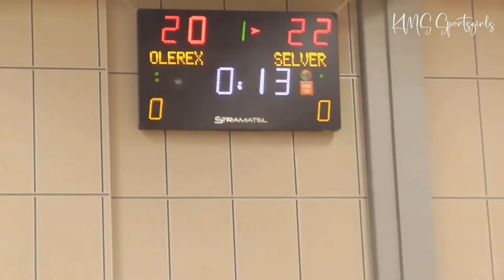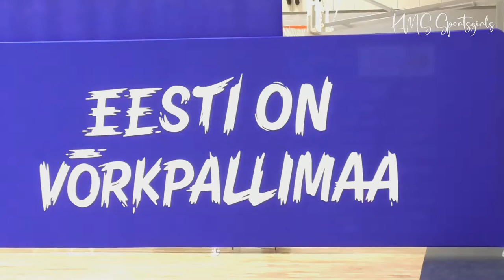Volleyball girls' U16 championship full video - Selver Tallinn SK I vs Olerex Tartu täispikk video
* Asked for the full version of the video Olerex Tartu games and one of them is here:
Swedbank 2022 Volleyball Champions Cup, I final group. Playing Selver Tallinn Sports School I vs Olerex Tartu I.
At that time, many of our team members were at home with Covid Virus, we were playing without shifts, only six or seven girls. But we did not give up, we enjoyed the game and made the opponents' play hard.

* Küsiti Olerex Tartu mängude videote täisversioone ja üks neist on siin:
Swedbank 2022.a. Võrkpalli Karikavõistlused, I finaalgrupp. Mängivad Selver Tallinn Spordikool I vs Olerex Tartu I.Sellel ajal olid paljud meie võistkanna liikmed Covid viirusega kodus, mängisime ilma vahetusteta, meid oli ainult kuus või seitse tüdrukut. Kuid me ei andnud alla, tundsime mängust rõõmu ja tegime vastaste mängu raskeks.